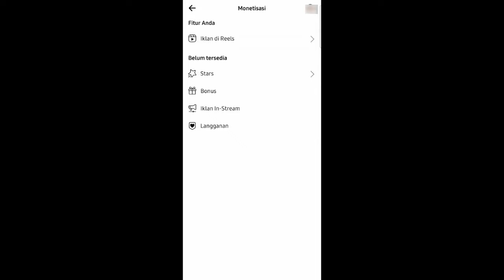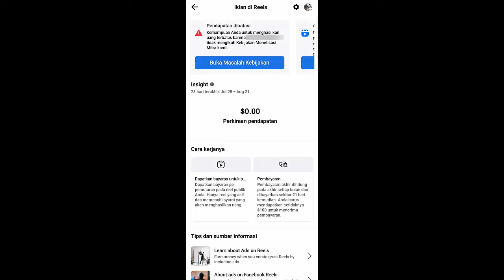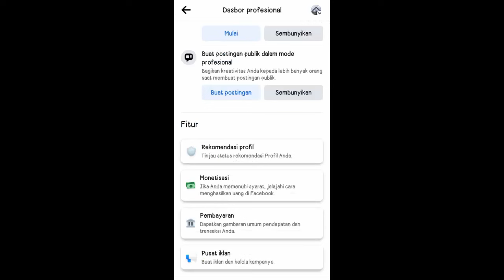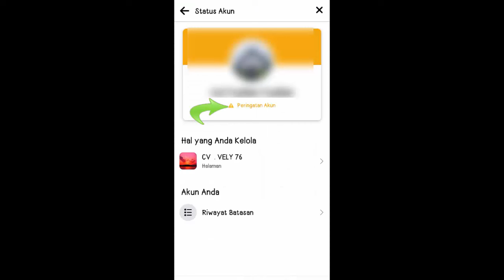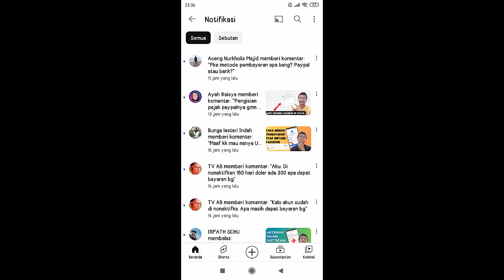Cara Mengatasi Pelanggaran Konten Tidak Asli Facebook Reels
Cara Mengatasi Pelanggaran "Konten Tidak Asli Facebook Reels" nah jika fanspage/facebook kalian kena teguran Konten tidak asli atau Originalitas Konten terbatas (OKT) otomatis monetisasi iklan reels, iklan instream kalian dibatasi untuk menghasilkan uang dari fitur monetisasi tersebut. lantas gimana cara mengatasi akun fanspage atau facebook yang terkena pelanggaran konten tidak asli, simak videonya sampai selesai jangan di Skip biar paham.